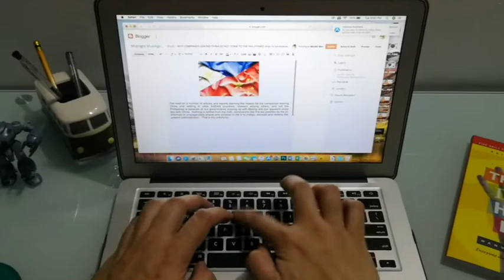ANTI TERROR BILL, Wasto, Napapanahon at Nararapat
Sa gitna ng takot, pangamba, pagiging negatibo at duda sa ating pamahalaan, isang simpleng pagpapaliwanag kung bakit wasto, napapanahon at nararapat ang isang malupit, mahigpit at may ngiping anti-terror na batas para sa Pilipinas